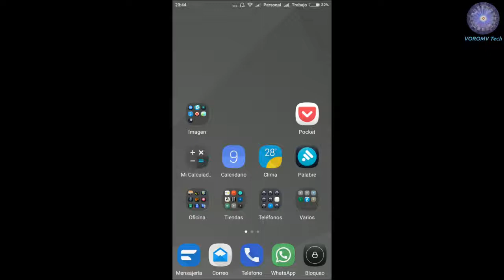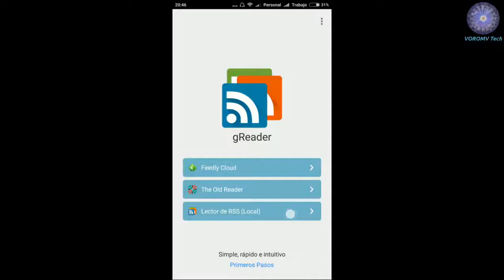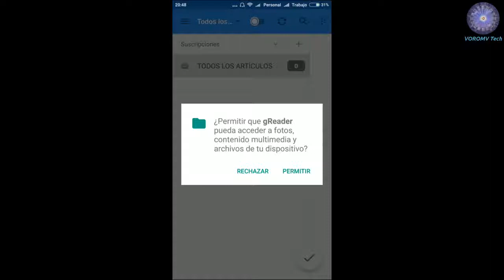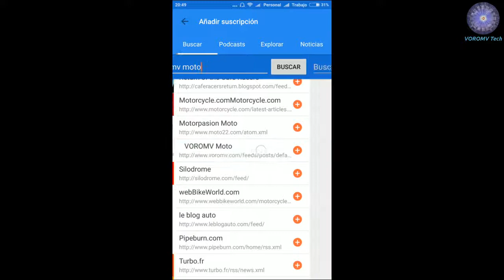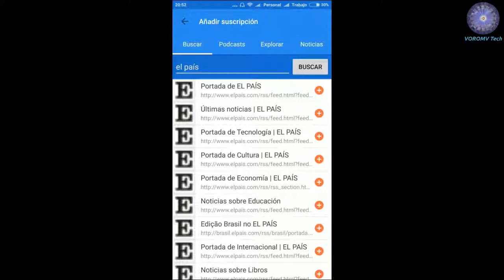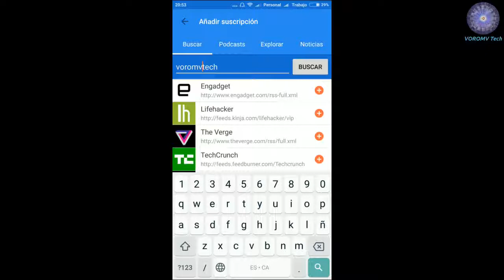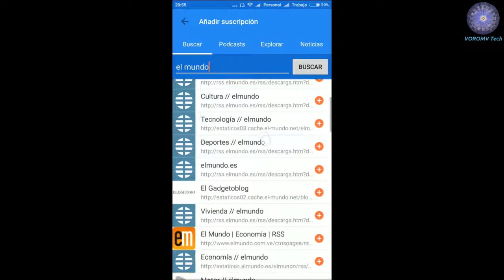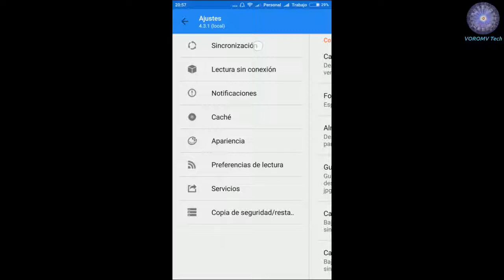Como informarnos de las noticias que nos interesan, de manera rápida y sencilla.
Con el vídeo de hoy, os muestro una manera muy sencilla de estar informados de todo aquello que nos interesa. Se trata de una aplicación móvil, que me parece la manera mas cómoda de utilizar este servicio.

Noticias, Deportes, artículos técnicos. todo está a nuestro alcance de una manera rápida, sencilla y gratuita

La aplicación se llama Greader, y está disponible en Google play, ¿Vamos a ello?

Si quieres escuchar nuestros audios, visita nuestros canales de IVOOX